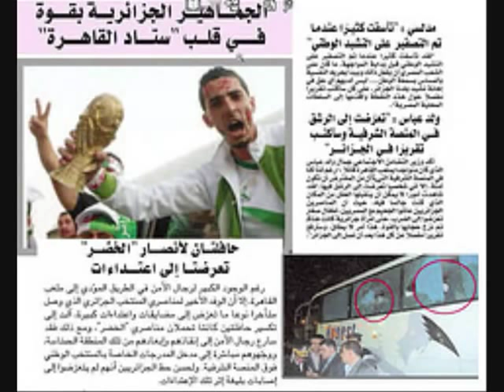algerie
vive l'algerie